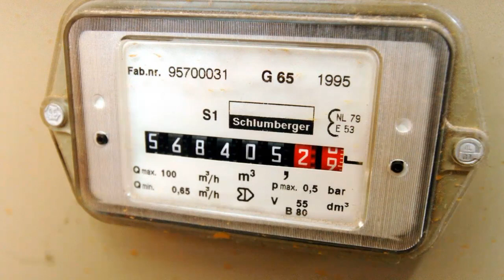Gaz et électricité à Bruxelles : un statut "client protégé" spécial covid-19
Avec la crise économique liée aux mesures sanitaires pour lutter contre la pandémie de Coronavirus, le gouvernement de la Région de Bruxelles-Capitale, sur recommandations du régulateur Brugel, a pris une mesure pour aider les Bruxellois qui ne parviennent pas à payer leurs factures de gaz et d’électricité. Il a adopté un nouvel arrêté pour étendre temporairement le statut de "client protégé" à de nouvelles catégories de ménages.

En plus des 2500 clients protégés bruxellois, ce statut pourra aussi être octroyé aux Bruxellois qui ont reçu une mise en demeure de leur fournisseur d’énergie et qui bénéficient ou ont bénéficié du chômage temporaire pendant minimum 14 jours entre le 1er février 2020 et le 31 décembre 2020. Le statut est également accessible aux indépendants qui bénéficient ou ont bénéficié du droit passerelle. 145.000 ménages ont ainsi connu une diminution de salaire (chômage ou droit passerelle) suite à l’épidémie de Covid-19, même si, bien sûr, tous ne rencontrent pas de difficultés à payer leurs factures.

Ce statut leur permettra de bénéficier du tarif social pendant un an à partir de la date d’octroi et ainsi éviter temporairement la procédure de recouvrement de leur fournisseur commercial. Ce statut les protège également de la coupure.

Pour obtenir ce statut de client protégé "spécial Covid-19", les Bruxellois concernés doivent remplir le formulaire en ligne sur le site de BRUGEL (ou bien le formulaire papier qu’ils ont reçu avec la mise en demeure envoyée par le fournisseur d’énergie).